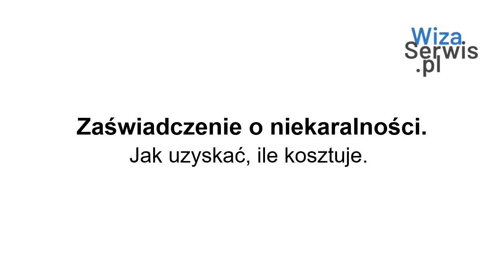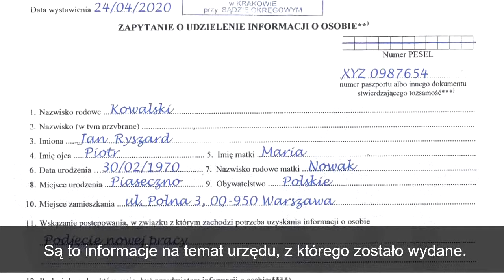Zaświadczenie KRK. Jak uzyskać zaświadczenie o niekaralności.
Kto może wystąpić o zaświadczenie o niekaralności, ile kosztuje. Jaka jest procedura i jaką wersję można dalej legalizować do obrotu prawnego za granicą.